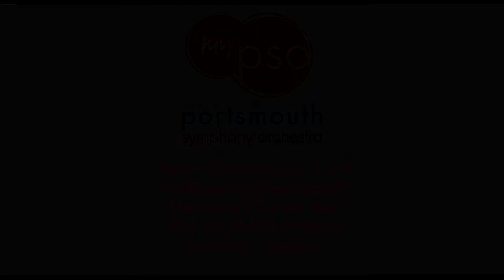Mozart Flute Concerto in D, Montserrat Turriza, flute soloist MyPSO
Flute Concerto in D, K.314
Wolfgang Amadeus Mozart
Montserrat Turriza, flute
With the MyPSO Orchestra
Jake Copp, conductorMyPSO
Jake Copp, conductor
Dorothy Braker, director
Montserrat Turizza, flute soloist

Emma Ruset, piano
Madelyn Morrell, violin
Lilia Potter-Schwartz, violin
Julie Stevens, violin
Maya Powers, violin
Sarah Morrell, viola
Joey Powers, viola
Andre Boufama, cello
Andrew Morrell, cello
Shaylen Joos, harp
Susanne Powers, violin
Griffin Seuter, cellist/student intern